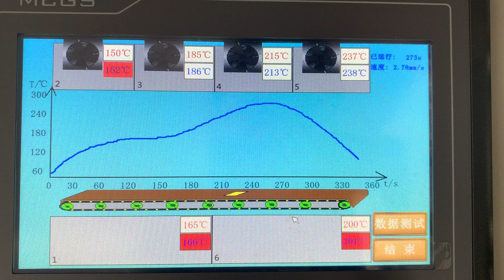keep the consistent temperature